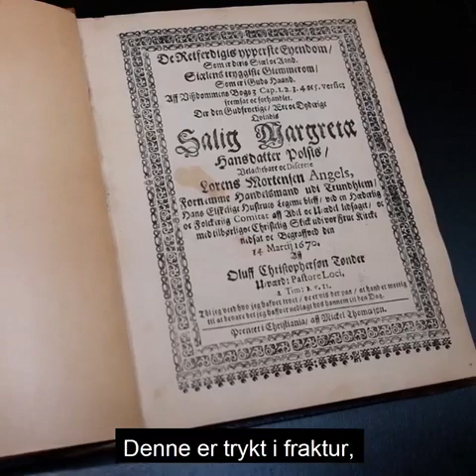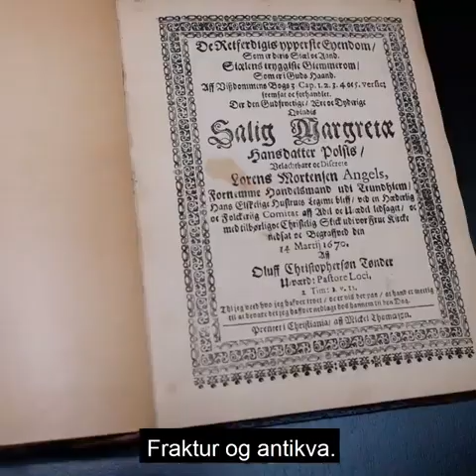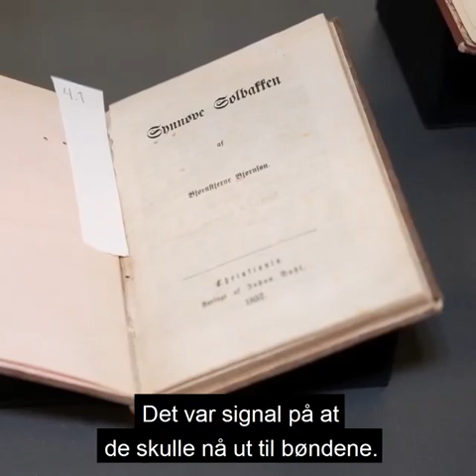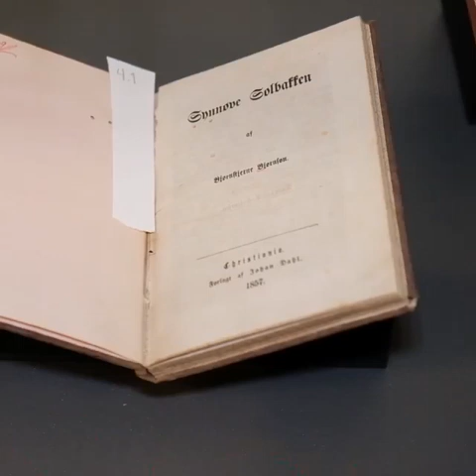Bjørnson til bøndene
Visste du at Bjørnstjerne Bjørnson ville at historiene om Synnøve Solbakken skulle trykkast på ein måte som gjorde at dei nådde bøndene spesielt?

På 1800-talet hadde vi to skrifttypar i Noreg. Den eine blei i aukande grad brukt til høg-kulturelle tekstar som romanar, dikt og skodespel retta mot byborgarskapet. Men bøndene las framleis tekstar som hadde den andre skrifttypen, som skillingsviser, forteljingar og annan populærlitteratur. Dette var Bjørnson oppteken av.

Vil du lære enda meir om den norske bokhistoria, kan du besøke utstillinga vår som feirar at den norske trykte boka er 500 år. Utstillinga er gratis og står fram til 18. januar 2020: